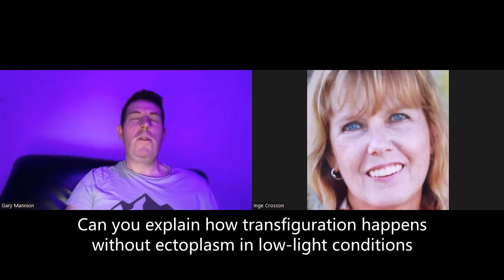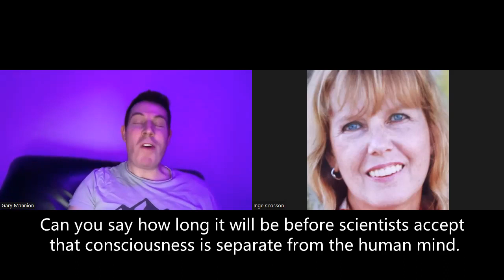Q and A with Physical Medium Gary Mannion in trance with "Jimmy" April 2023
Gary Mannion is a world-famous physical medium and healer. Over the last three years, he has been thoroughly tested by psychic researcher Dr. Eckhard Kruse. Much of the work Gary's spirit team does is in a lighted condition so that all can see that there is no trickery involved. In this video he goes into trance and allow his guide Jimmy to answer the following questions:
Does Covid cause long-term immune dysfunction and organ damage that we won’t see manifest until years later in most people that survive it?
How many guides are usually in a team and do they change as you yourself progress?
Are there spirits that come through that are imposters ( they say that they are someone who they are not)
Can using a Ouija board be dangerous by bringing in negative spirits?
Why do some guides make themself known to a medium while others don't provide their name?
Why do we have so much “unknown “ if all we have to do is ask?
What do you think we need to know which would be most helpful in the coming years as we have so many problems in the world
In the future, will there be a worse pandemic than we have seen with Sars Covid 2
What can you tell us about the subject of healing the physical body when someone needs your interaction?
Can you explain how transfiguration happens without any other sign of spirit energy? i.e. ectoplasm in low light conditions.
Can children who see spirits ask them to leave if they feel uncomfortable?
Are the pandemics we have felt brought on by our own government? When will those in higher positions that do evil things be brought to light and removed from the world?
The next pandemic, will it be real and a danger? Or more of a scamdemic?
What do you recommend for someone who is showing some signs of being able to create photoplasm during meditation, in terms of developing that gift?
Can a negative entity attach itself to an incarnate and try to influence their behavior?
Where is the MH370 ? Why haven’t those who passed in that crash not come forward to reveal its location?
Do all animals retain their individuality or merge into group souls
What is the best thing about life in spirit is it much better there ?
Can you say how long it will be before scientists accept that consciousness is separate from the human mind.

Dr Susan Barnes Ph.D. CSNU comes on to talk about the Physicial Mediumship Conference she is organising at Lilydale New York from 18th to 23rd of June 2023. Fly to Buffalo NY). Arrive Sunday June 18th for four full days of workshops, talks, and demonstrations (June 19th to 22nd). Book now for one of the few remaining seance places.
Day passes are available for Days 3 and 4 (21st and 22nd June) also for one day of online workshops. Accommodation is available on-site or nearby. Read more and book at